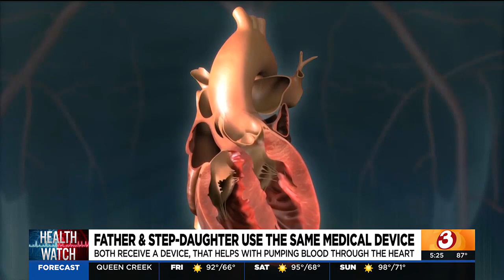Apache Junction family credits heart pump for saving two of their lives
Apache Junction man reunites with doctors who helped save his life with a small heart implant.